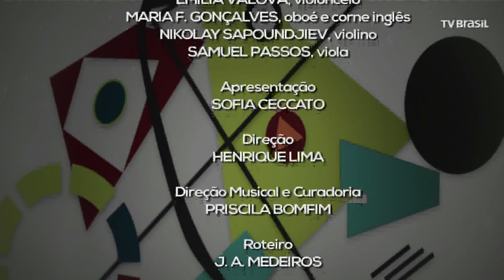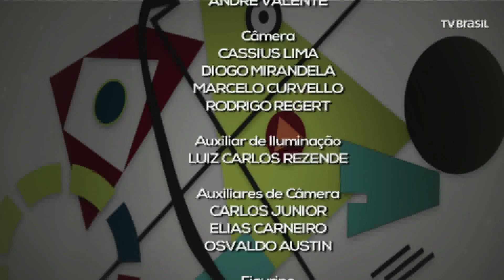Quarteto Françaix no Partituras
Novamente, o Espaço Cultural BNDES é o cenário do Partituras desta semana. A equipe do programa foi até o palco do teatro para apresentar um repertório inusitado, executado por uma formação instrumental não menos inusitada na cena de concerto, composta por violino, viola, cello e o corne inglês.

Trata-se do Quarteto Françaix (homenagem ao compositor neoclássico francês Jean Françaix), criado com o objetivo de divulgar o repertório original para oboé e corne inglês, e suas possibilidades de adaptação e arranjos em diferentes estilos.

O concerto aborda a influência da cultura de países como a França, a Argentina e o Brasil nas composições de música de câmara. No repertório, destacam-se o arranjo de “Quatro Estações Portenhas”, escrito exclusivamente por Ângelo Martins para o quarteto, sob inspiração de "As Quatro Estações", de Vivaldi, e a obra "Brazilian Landscape nº 5", do compositor brasileiro Liduino Pitombeira.